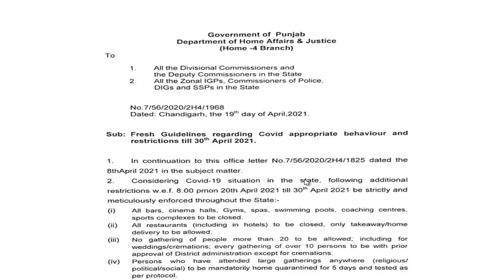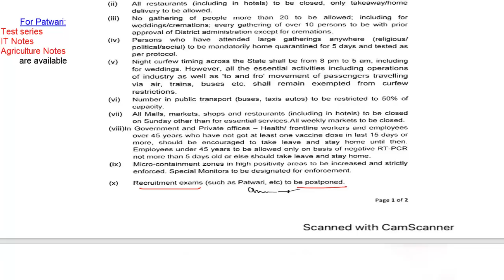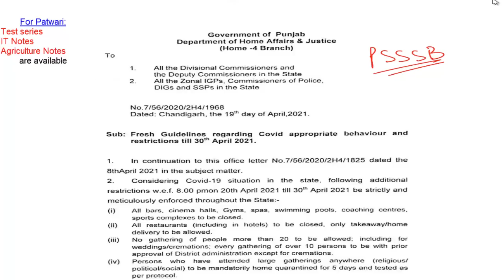Will patwari exam be postponed or not ? What Should You Do ?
In this video I have discussed about  Patwari, Zilledar 2021 exam postponement
IT notes and agriculture notes are also available.
Test Series ! Punjab Patwari 2021